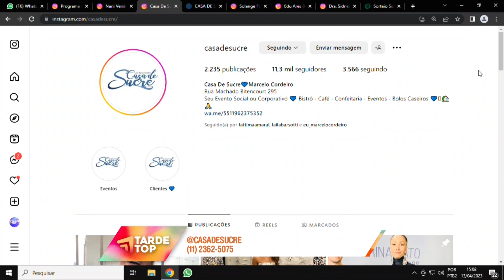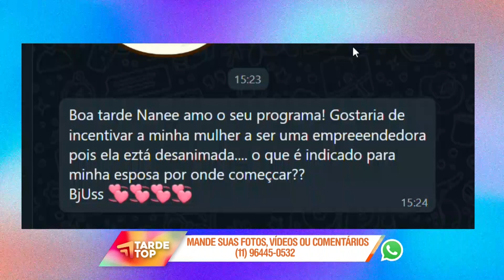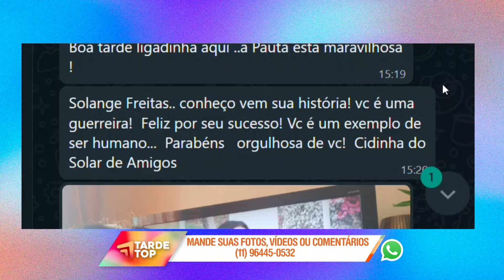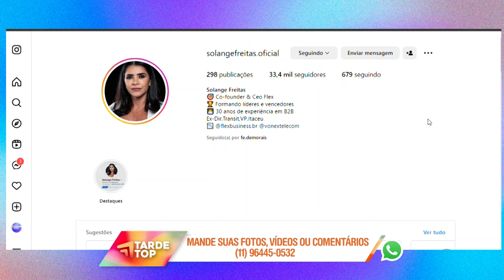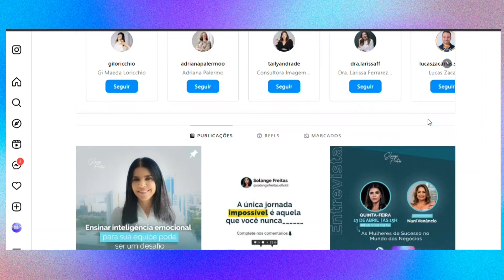TARDE TOP 13 04 23 BL1